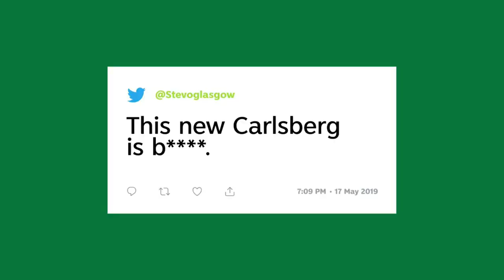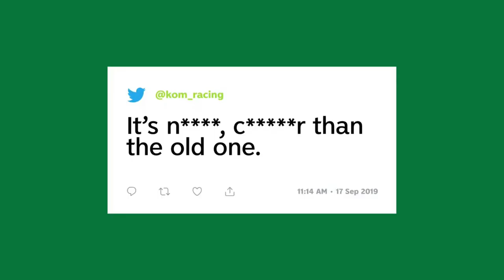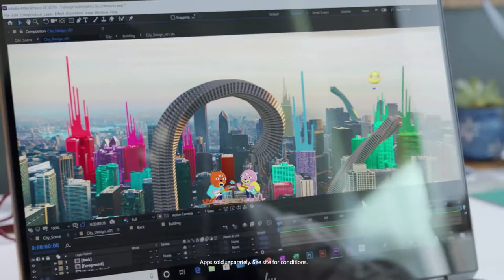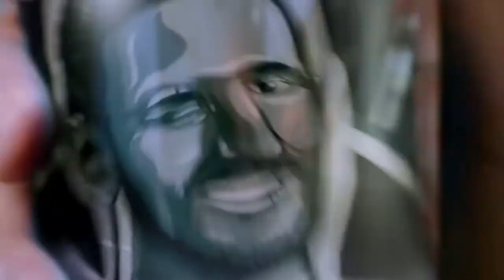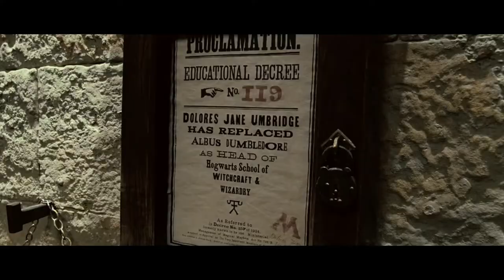Classic Cinema Reel: Harry Potter and The Goblet of Fire